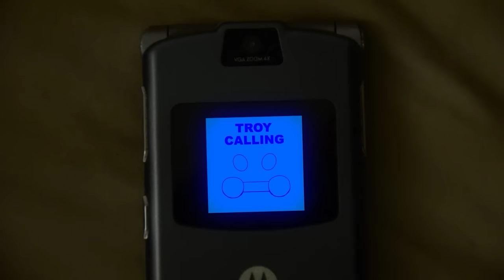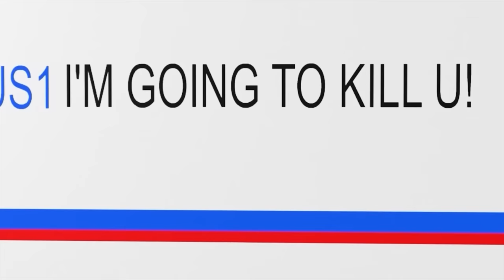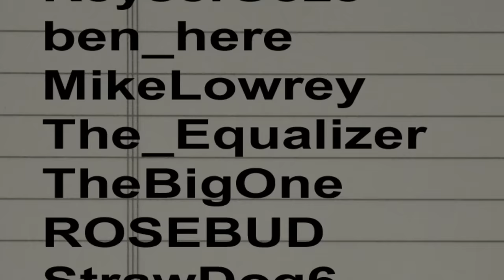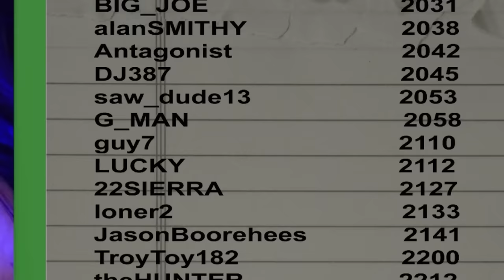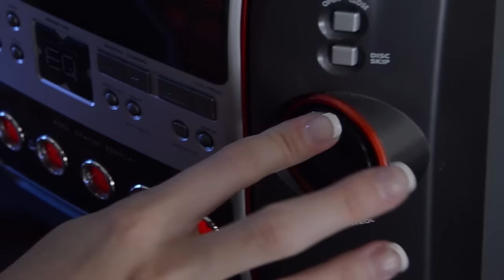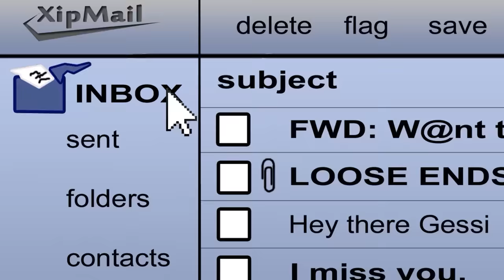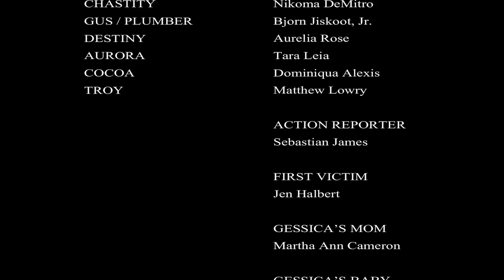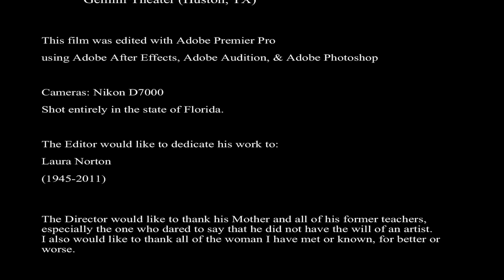CAM-GIRL: HOSTAGE OF HORROR 🎬 Full Exclusive Thriller Horror Movie Premiere 🎬 English HD 2023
🔴 Title: CAM-GIRL: HOSTAGE OF HORROR
🔴 Summary: A Thriller that revolves around Gessica, a 23-year-old web cam stripper who is pushed to the limit when held hostage by an unknown gunman.

Director: Curt Wiser
Writer: Curt Wiser (novel "Box Cutter Killer")
Stars: Erin Cline, Joe Coffey, Dominiqua Alexis
Year: 2016